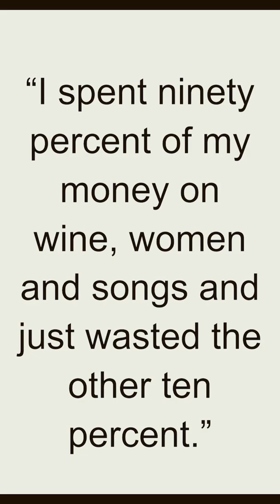R.I.P. - Ronnie Hawkins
Ronnie Hawkins is a Canadian musician and rock 'n' roll pioneer. He was born on January 10, 1935, in Huntsville, Arkansas, United States. Hawkins is known for his energetic performances, charismatic stage presence, and his influential contributions to the development of rock music.

In the late 1950s, Ronnie Hawkins formed the band Ronnie Hawkins and The Hawks, which later became known as The Band. With his band, Hawkins gained popularity for their high-energy live shows and their fusion of rock 'n' roll, rhythm and blues, and country influences. They performed a blend of original songs and cover versions, becoming known for their tight musical arrangements and captivating performances.

Hawkins' raw and powerful vocals, along with his magnetic personality, made him a revered figure in the Canadian and American music scenes. He became known for hits like "Forty Days," "Mary Lou," and "Who Do You Love," which showcased his distinctive rockabilly sound.

Although Hawkins never achieved the same level of commercial success as some of his contemporaries, he played a significant role in influencing and nurturing young musicians who would later become renowned in their own right. Notably, The Band, with whom he collaborated early in their careers, went on to achieve immense success and become one of the most acclaimed and influential groups in rock music history.

Ronnie Hawkins' impact on the music industry extends beyond his own discography. His influence can be heard in the subsequent generations of musicians who were inspired by his style and performances. Hawkins' contributions to the development of rock 'n' roll continue to be recognized and celebrated, making him an important figure in the genre's history.